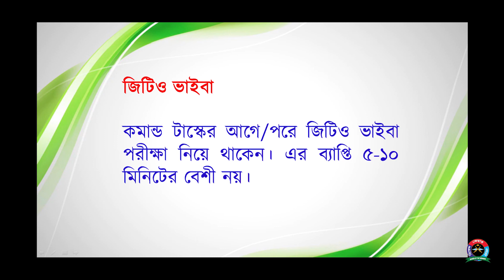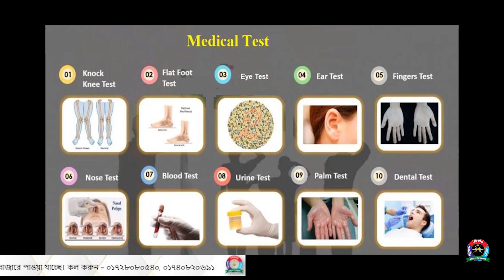ISSB 3rd Day II ISSB ৩য় দিনের কার্যক্রম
This video describes the 3rd day of ISSB and is prepared for the ISSB candidates of the Bangladesh Army, Bangladesh Navy, & Bangladesh Airforce.

Defence Care Academy, Maker of the winners